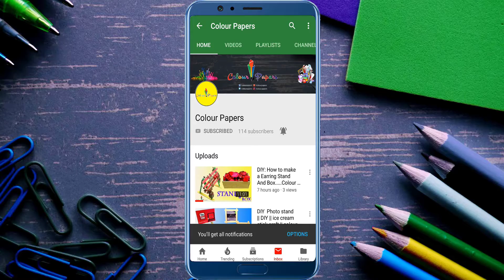How to make simple & easy paper cutting flower designs/ DIY Tutorial by step by step.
How to make simple & easy paper cutting flower designs/ DIY Tutorial by step by step. with colour papers

Hi everyone! Super excited to share with you this beautiful cutting flower designs. It's simple and easy to make. It looks very beautiful. I hope you like it.

Materials Used
1. Coloring Paper/ Craft papers  ( paper size : 12 CM * 6 CM  )
 2. Glue

Colour Papers